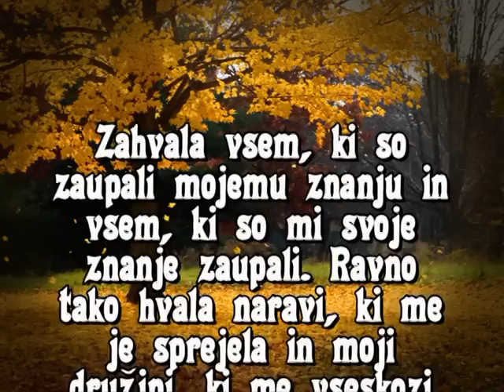Veper's hunting, beginnings, friends and the first years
~Beginnings~